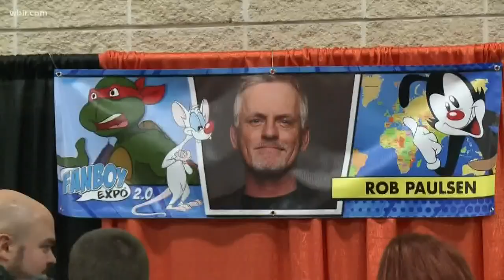Take a look inside Fanboy Expo 2.0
The Addams Family, Gremlins, Scream and everything in between were all in Knoxville.